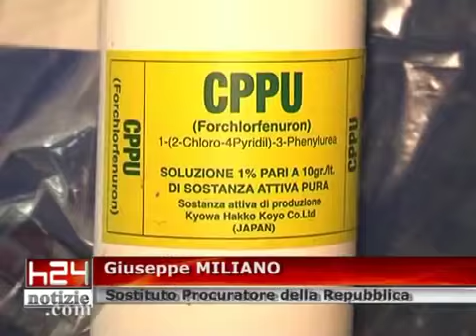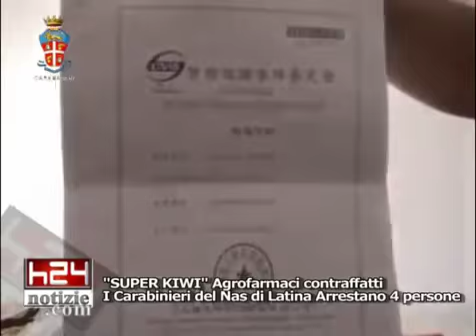13 mag 2010 operazione super kiwi, carabinieri del nas seque